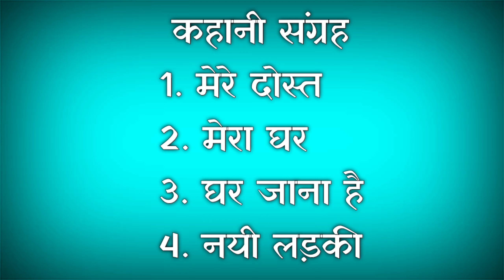Epathshala register phase 5 week 7 | 16/08/2021 से 21/8/2021 प्राथमिक 1 -5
कक्षा 1 व 2
सोमवार एवं मंगलवार
1.च छ ज झ ञ अक्षरों के साथ वस्तुओं को ढूंढना
3. वस्तुओं को उनकी संख्या के अनुसार तुलना करना

बुधवार एवं गुरुवार
1. च छ ज झ ञ अक्षरों को लिखना
2. गेंद और बल्ले की कहानी
4. वस्तुओं और संख्याओं की तुलना करना

2. च छ ज झ अक्षरों के साथ वस्तु को आकर्षित रंग देना
3. कक्षा के चित्र के बारे में बातचीत करना

कक्षा 3 व 4
सोमवार एवं मंगलवार
2. गणित: दो अंकों का घटाव ( हासिल के साथ )

2. गणित: दो अंकों का घटाव ( हासिल के साथ )

शुक्रवार
1. हिंदी: समय ही धन है।
2. गणित: दो अंकों का घटाव ( हासिल के साथ )

कक्षा 5
सोमवार एवं मंगलवार
1. हिंदी: हंसना मना है
2. गणित:दस व दस के गुणज से गुणा

2. गणित: किसी संख्या की दस व दस के गुणज से गुणा

2. गणित: दस व दस के गुणज से गुणा

read along app
*एप को डाउनलोड* करने के लिए इस लिंक पर क्लिक करें

एप डाउनलोड करने के पश्चात उस पर अपना *पार्टनर कोड* भी डालें। आप अपने ब्लॉक का पार्टनर कोड यहाँ देख सकते हैं

पार्टनर कोड डालने की प्रक्रिया को समझने के लिए इस लिंक पर क्लिक करें